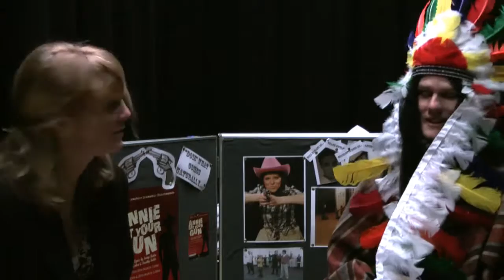To See or Not to See: Annie Get your Gun